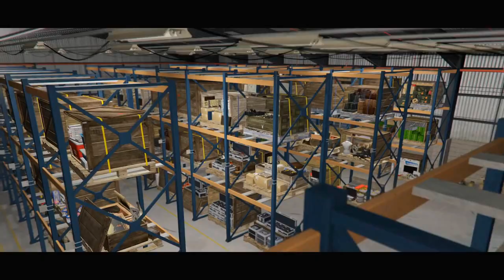NOVA DLC ANUNCIADA PARA O GTA ONLINE: IMPORTAÇÃO E EXPORTAÇÃO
Nova DLC do GTA Online: Importação e exportação, que adicionará grandes roubos de carros

LINK DO COMANDO: (que vou chamando vocês para jogar comigo no XBOX One e PC)